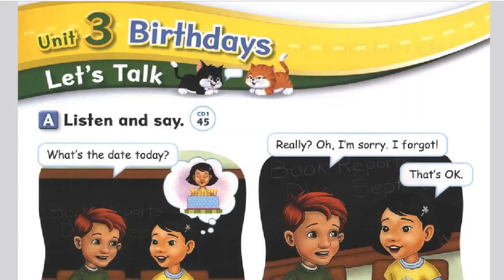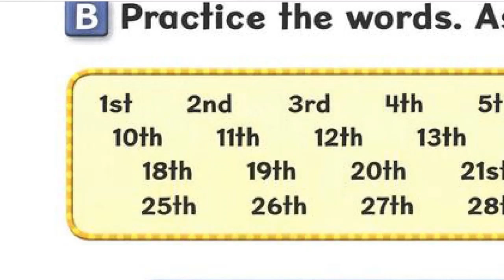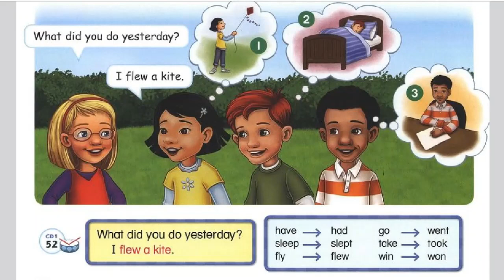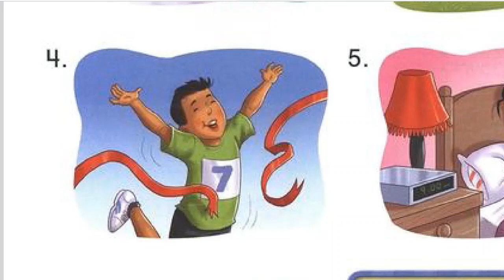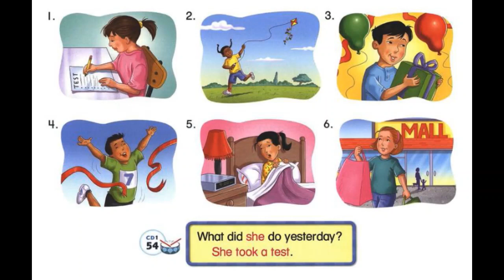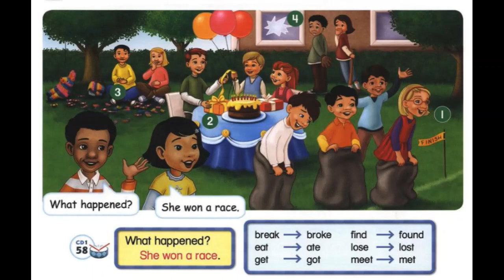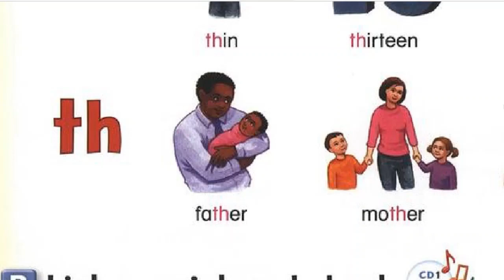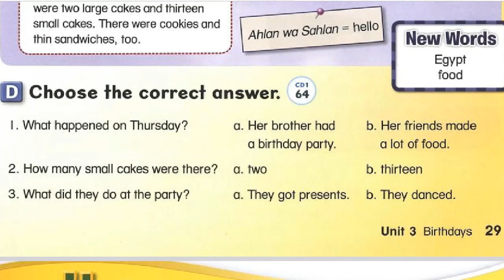Let's Go 4 Full - Unit 3 Birthdays